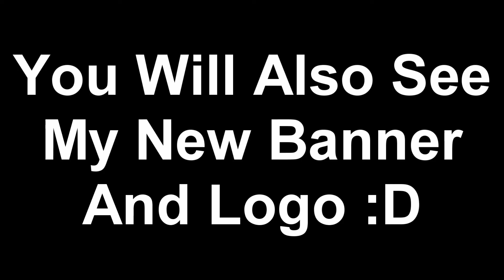I've Made Change To My Channel :D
🎵Music

Whistlin' Tune Richard Hardelstein & Scott Liggett

Ty all of your support :D

Also Support My Friends

King2471

HERO VERO

SmallPandakill89 SmallPanda616